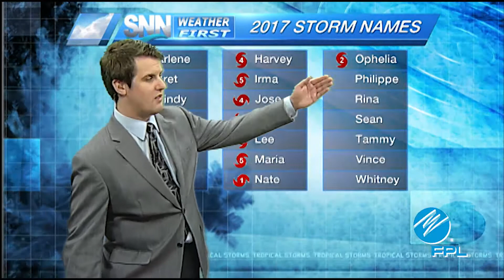SNN: Thursday, October 12 Tropical Update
Meteorologist Dan Henry has an update on Hurricane Ophelia and a tropical wave in the central Atlantic.